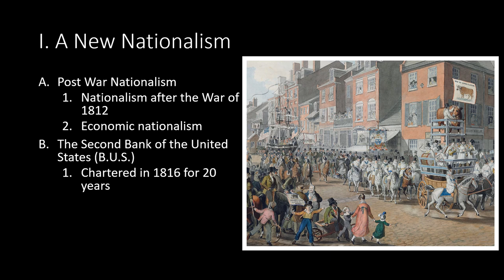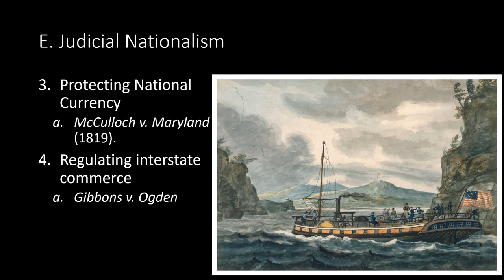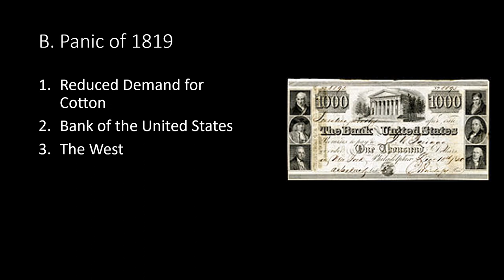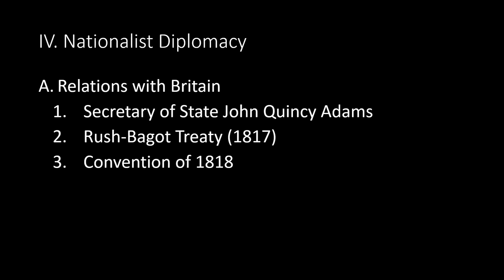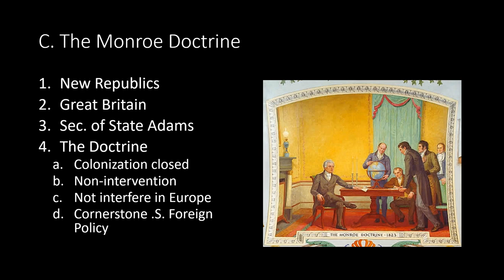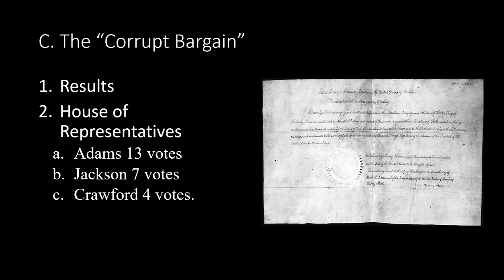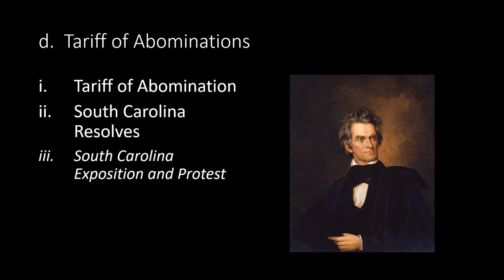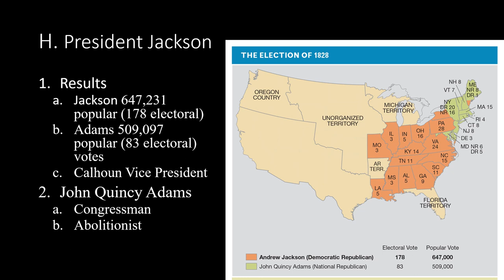LECTURE 9 THE ERA OF GOOD FEELINGS 1816 1828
This lecture focuses on the dual effects of nationalism and sectionalism following the War of 1812. It opens by looking at how nationalism is expressed in economic policy—in particular, the debates over the national bank, the financing of internal improvements, and court decisions. The lecture also considers the debate over Henry Clay’s “American System” and goes on to examine the expressions of sectionalism in the era. It follows the shifting political party patterns, from Monroe’s attempt to get rid of the party system to transformations within the Democrat and Whig parties. The lecture outlines the new “Era of Good Feelings,” its collapse with the Panic of 1819, and the Missouri Compromise. The following sections discuss the significance of the Monroe Doctrine and survey the Adams presidency. The lecture then concludes with a discussion of the rise and election of Andrew Jackson in 1828